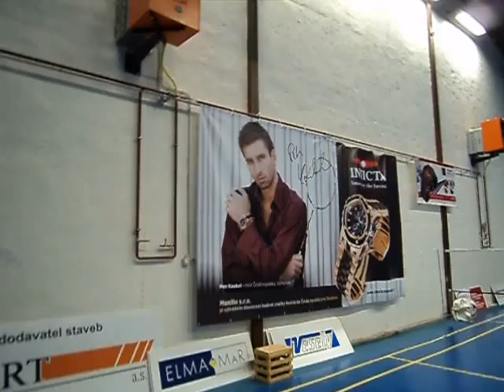Brno STC Cup 2011-01-29 Koukal kouká